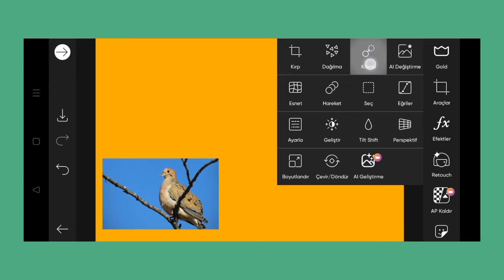Trending HDR video | A Screen Of Pure Pink sdc editing cc | Background | Bp Backdrop A380F K #100